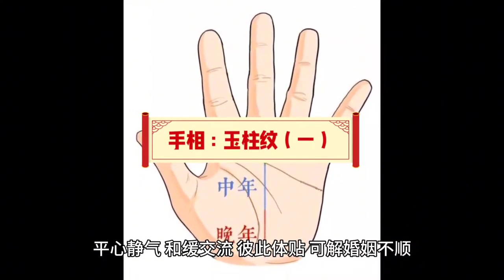手相：玉柱紋（一）palmistry